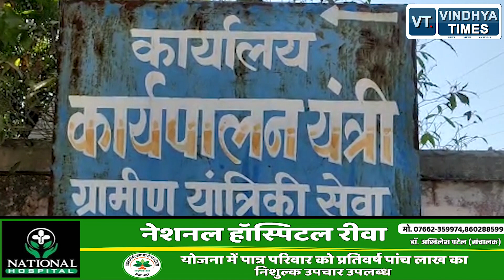शहडोल: जनपद अध्यक्ष ने एसडीओ के ऊपर लगाए गंभीर आरोप जाने क्या है पूरा मामला